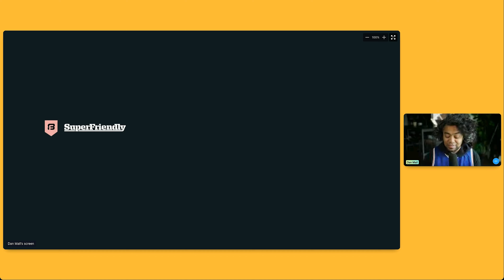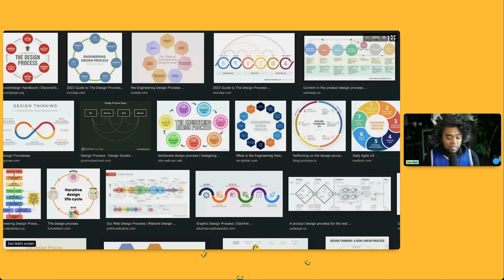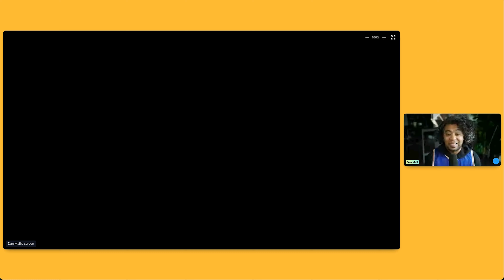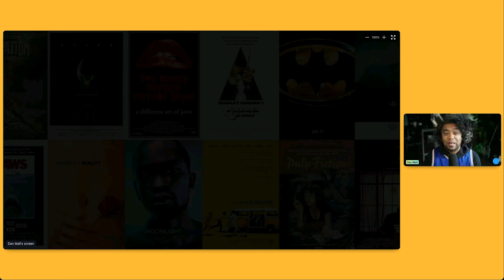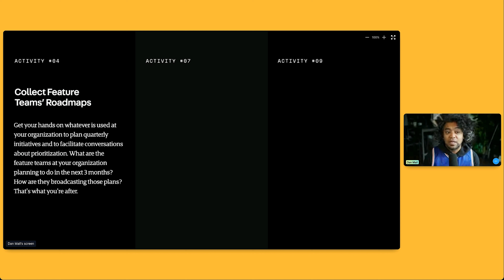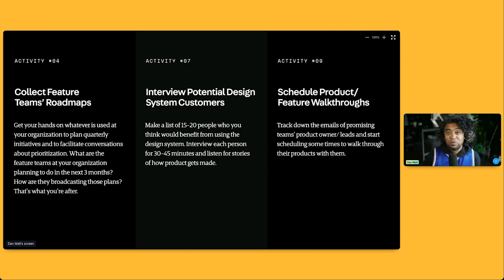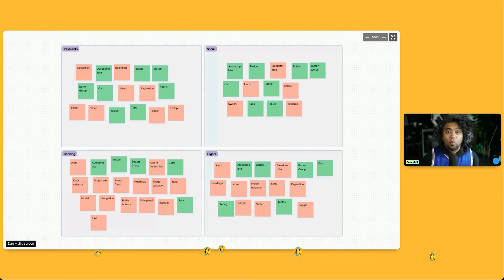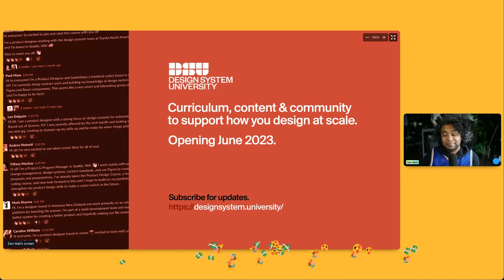Design System Adoption: Strategies for Success with Dan Mall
Whether you work directly with a design system, or it indirectly impacts your workflow, this session is for you. Learn tips and tricks from Dan Mall, industry expert and founder of Design System University, on how to build a design system that will drive adoption across your entire organization. You’ll learn:

- Best practices for prioritizing components
- How to manage complex design elements
- The benefits of using an ideation tool
- Driving adoption in enterprises

0:00 Intro
0:50 Starting A Design System
18:15 Open Source Design Systems
22:40 Design System Releases
26:02 Design Token Naming
31:37 Outro